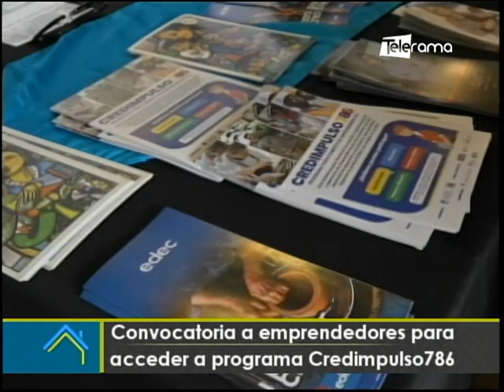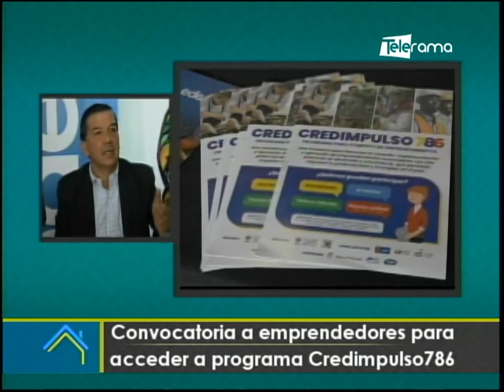Convocatoria a emprendedores para acceder a programa Credimpulso786